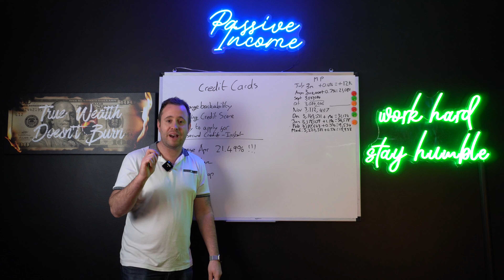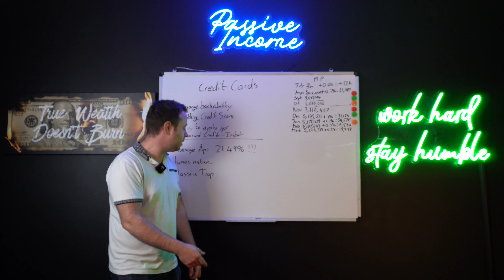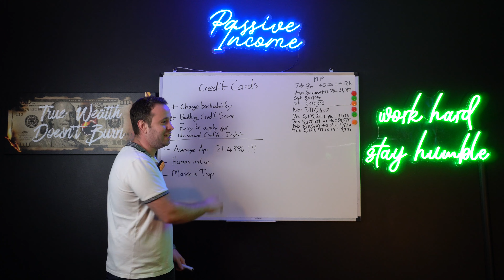MILLIONAIRES OPINION ON Credit Cards. Good ? Bad ? DANGEROUS ?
Credit cards can be an amazing tool for the right people at the right time, for others its a financial death sentence. In this video I wanted to give the real low down to credit cards, the good, the bad and the darn right dangerous!

Channel Plan:

1k - 10k Subs - "Secrets Of" Content, Ad Revenue Invested and Subscriber Givaways
200k + - Bro down on a yacht together lol